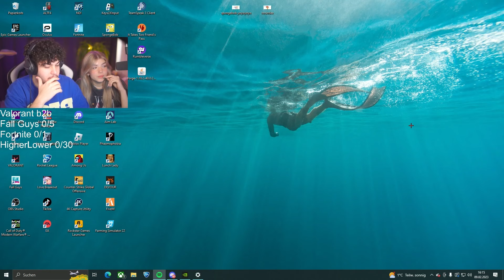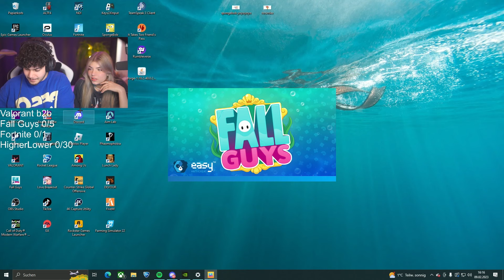🔴 xRohat [Fall Guys mit @fibii] Livestream vom 09.02.2023 [Part 1]